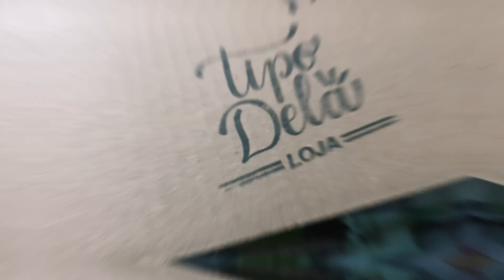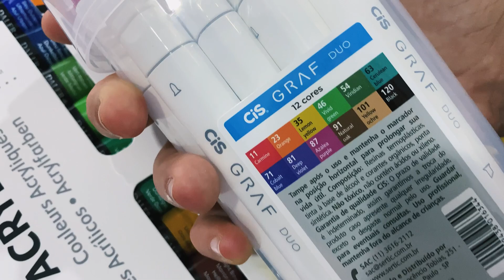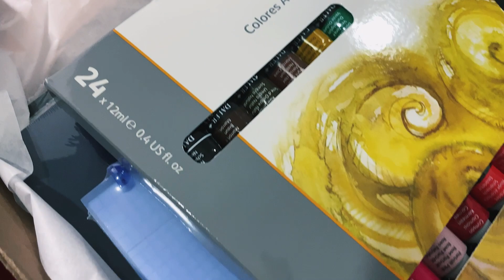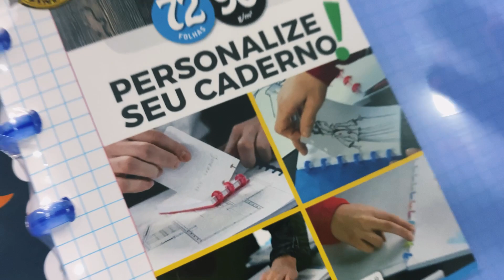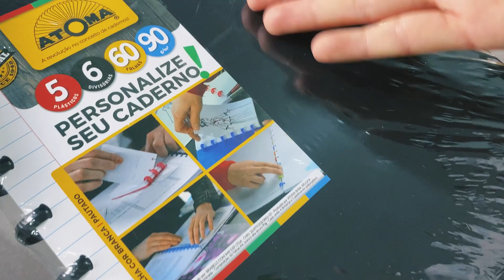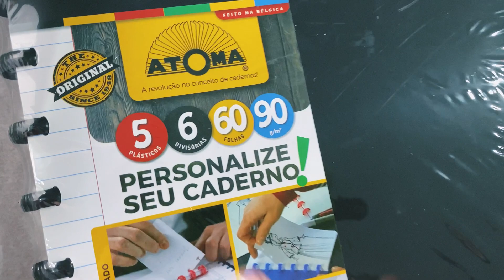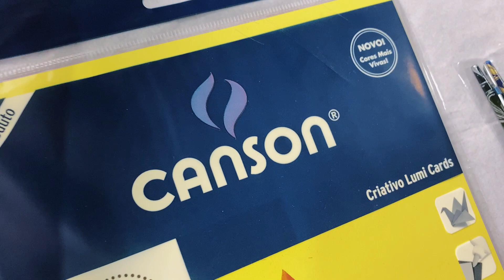EMBALANDO UM PEDIDO GIGANTE DA MINHA PAPELARIA @LOJATIPODELA | KAROL STEFANINI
Oi, seus lindos! Tudo bem? Aperta o play e aproveita esse vídeo que fiz com muito amor pra vocês. Ele está recheado de dicas sobre MATERIAIS DA MINHA PAPELARIA,  a @lojatipodela !!!
CUPOM: MALETA - Para compras acima de 200 reais
CUPOM: FELIZ12 - Para compras acima de 100 reais

Cadernos atoma -
Canetas dual brush -
Materiais de caligrafia -
Aquarela líquida -